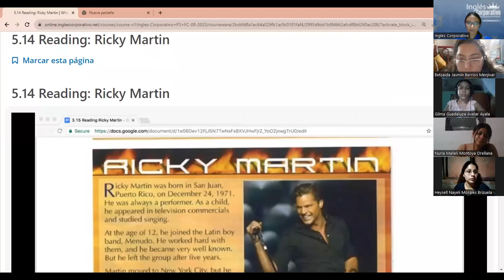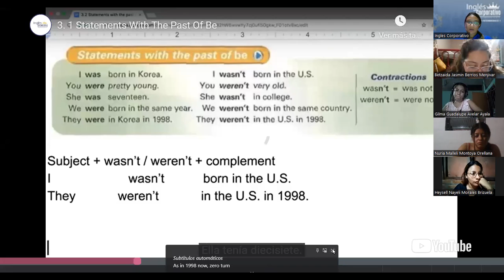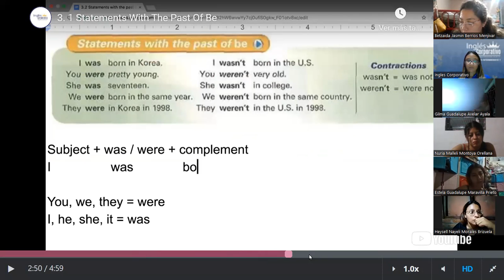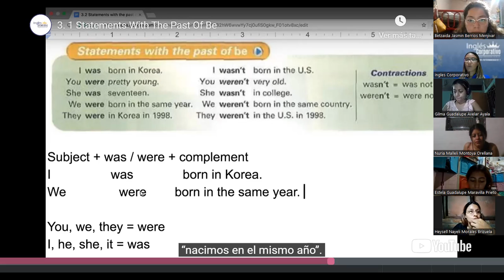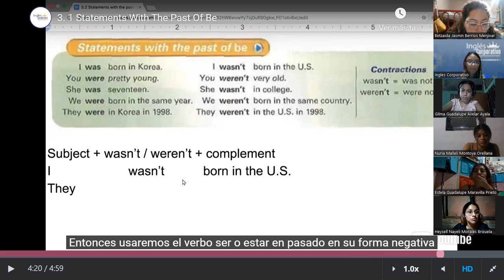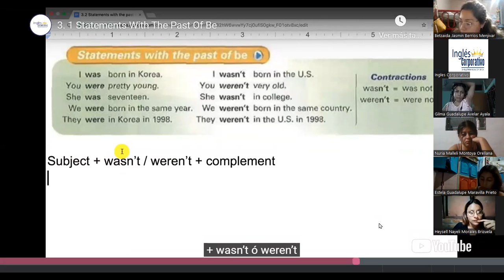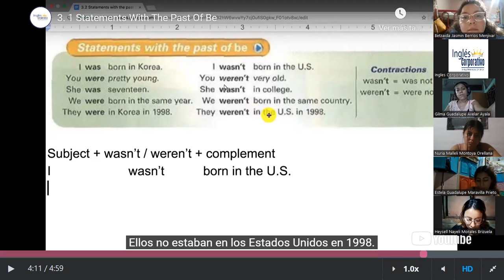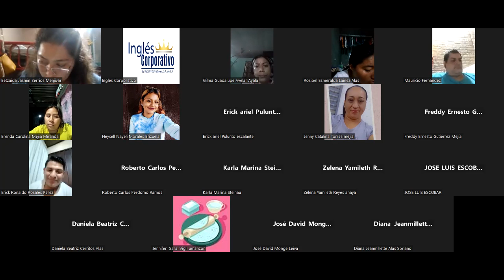SESION 13- 05 -09- 2023 - P3-01-9-10-PM-08-23-MEDINA - SIMPLE PAST VERB TO BE